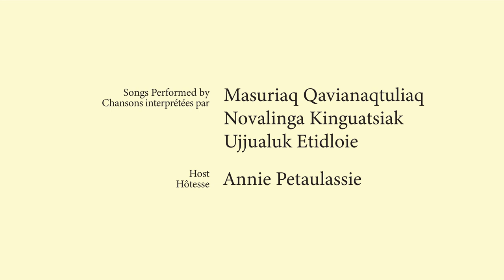3. Tulugarjuaq Patsumaat Part 2 (Intro + song)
Click “CC” for Translated Subtitles. (Please note that the commentary does not include translations at this time). / Cliquez sur "CC" pour les sous-titres traduits. (Veuillez noter que le commentaire ne comprend pas de traductions pour le moment.)

Inngiusituqait [ee-ngee-oo-see-too-hrait] is a digital collection of traditional Inuit songs, sung in the Inuit language of Inuktitut, created to promote, protect, revitalize, and preserve Inuit culture through music.

Inngiusituqait [ee-ngee-oo-see-too-hrait] est une collection numérique de chansons inuites traditionnelles, chantées dans la langue inuite, l'inuktitut, créée pour promouvoir, protéger, revitaliser et préserver la culture inuite par la musique. Pour en savoir plus, veuillez consulter le

Before you begin watching these videos, please be aware that in Inuit culture, saying “eee” or raising your eyebrows means “yes”, “ok”, or “I see”, while saying “ag’ga” or scrunching up your eyebrows and nose means “no”.

Avant de commencer à regarder ces vidéos, sachez que dans la culture inuite, dire "eee" ou lever les sourcils signifie "oui", "ok" ou "je vois", tandis que dire "ag'ga" ou froncer les sourcils et le nez signifie "non".

Songs Performed by / Chansons interprétées par
Masuriaq Qavianaqtuliaq
Novalinga Kinguatsiak
Ujjualuk Etidloie

Host / Hôtesse
Annie Petaulassie

Video Production by / Production vidéo par
Aïda Maigre-Touchet

Colour Correction by / Correction des couleurs par
Cristel Bergeron

Video Editing, Music, and Audio by / Montage vidéo, musique et audio par
Thor Simonsen

Translation Coordination by / Coordination de la traduction par
Sarah Elaine McLay

* AVERTISSEMENT: Il est important de noter que c'est la première fois que beaucoup de ces chansons ont été notées et traduites en anglais. Nous avons travaillé dur pour garantir l'authenticité des chansons. Cependant, certains mots ont été paraphrasés pour permettre aux anglophones de mieux comprendre leur signification, car ils n'avaient pas nécessairement une traduction directe de l'inuktitut.

Financial support provided by / Le soutien financier apporté par
The Government of Nunavut